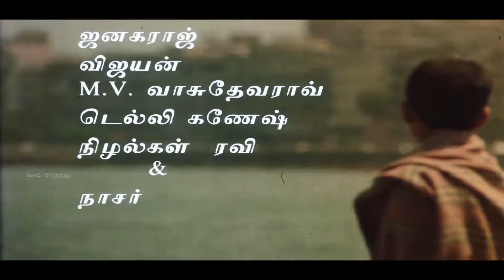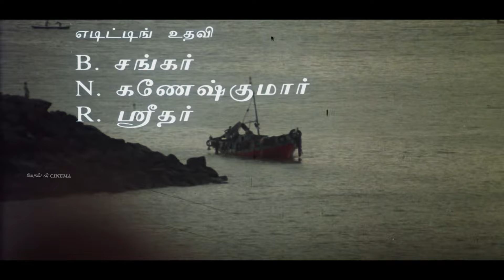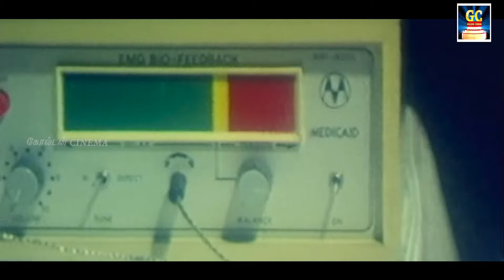என்னடா வாழ்க்கைனு வெறுத்து கேட்கும் சோக பாடல்கள் | Ilayaraja's Sad Melodies Tamil.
00:09 - Ennadi Meenakshi | என்னடி மீனாட்சி
04:15 - Neethane Naal Thorum | நீதானே நாள்தோறும்
09:07 - Naan Sonnal Theeruma | நான் சொன்னால் தீருமா
13:39 -  Thenpandi Cheemayile | தென்பாண்டி சீமையிலே
17:20 - Thendral Kaatre Konjam | தென்றல் காற்றே கொஞ்சம்
22:09 - Vasanthame Vasanthame | வசந்தமே  வசந்தமே
25:17- Oora therinjikitten  | ஊரத் தெரிஞ்சிகிட்டேன்
29:24 - Gangai Karai Mannanadi  | கங்கை கரை மண்ணனடி
34:21 - Oru raagam paadalodu | ஒரு ராகம் பாடலோடு
36:55 -  Kanmanikku Vazhthu |கண்மணிக்கு வாழ்த்து பாடும்
40:48 - Maane Oru Mangala | மானே ஒரு மங்கல
45:00 -  Aasa Vachen Unmela  | ஆசை வச்சேன் உன் மேல
49:08 - Chinna kanmanikulle | சின்னக் கண்மணிக்குள்ளே

Movies
ShortFilms
Special Programs
Events
Movie News